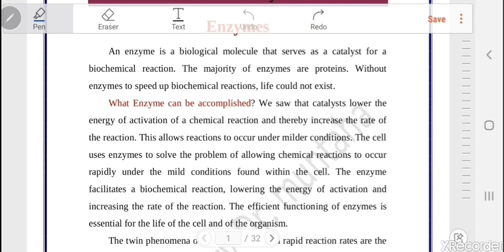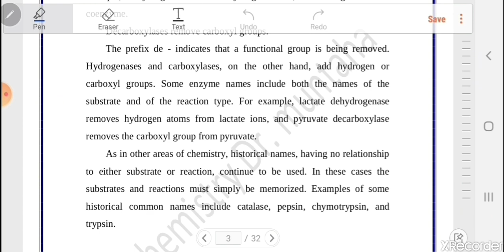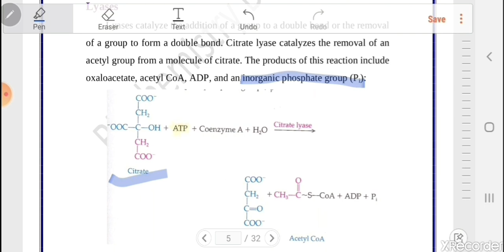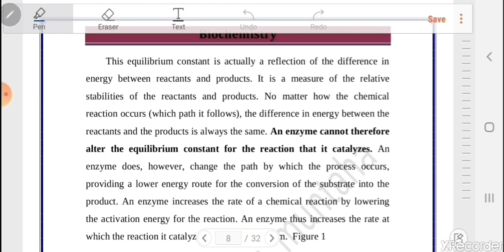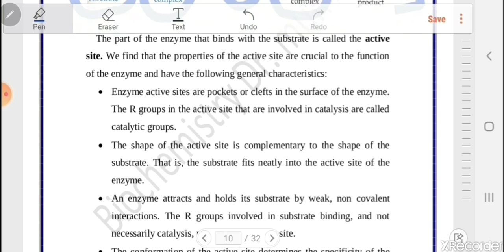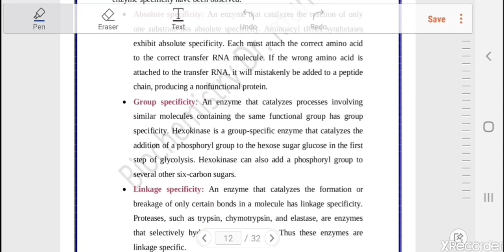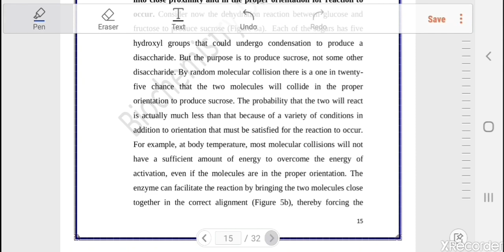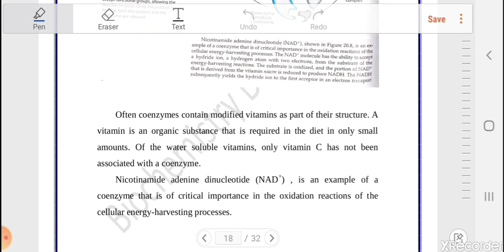Biochemistry / Enzymes / Lec.4